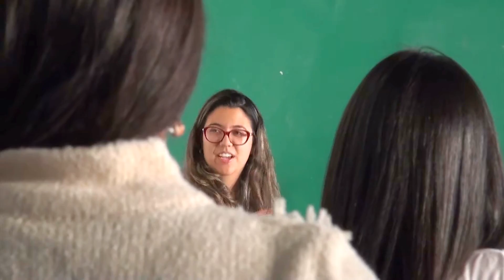Redigir, um projeto de Comunicação e Cidadania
O Redigir é um projeto de alunos da USP. O objetivo é ajudar os cidadãos a se expressarem utilizando a mais poderosa das ferramentas de comunicação: a língua. Para isso, oferece-se um curso totalmente gratuito.

Tipo: Documentário
Duração: 00:03:53 (Versão original: 00:10:14)
Ano de Produção: 2017
Entrevistadas: Heloísa Iaconis/ Joana Darc Leal/ Mariana
Direção Geral: Enya Yoshii Pinotti e João Antônio Benz Fagim
Roteiro: Enya Yoshii Pinotti
Direção de Arte: João Antônio Benz Fagim e Enya Yoshii Pinotti
Fotografia: João Antônio Benz Fagim
Edição e montagem: Enya Yoshii Pinotti e João Antônio Benz Fagim